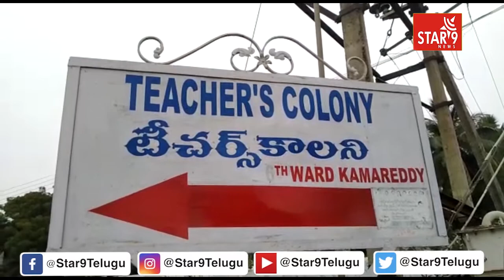భారత కమ్యూనిస్టు పార్టీ 95వ ఆవిర్భవ దినోత్సవం సందర్భంగా జెండా ఆవిష్కరణ|| Star9 News